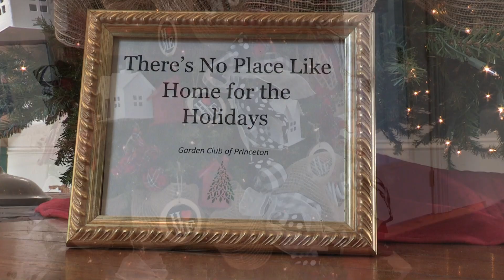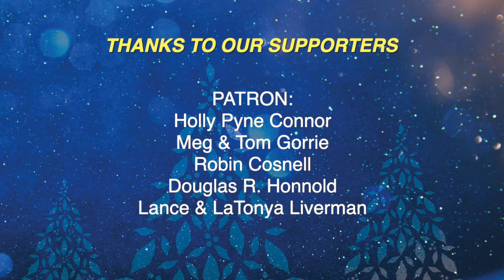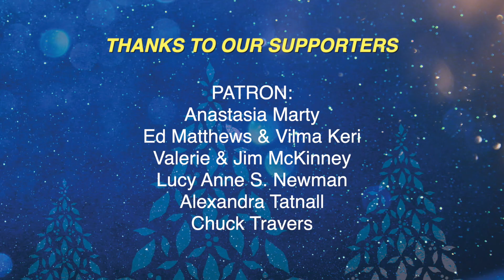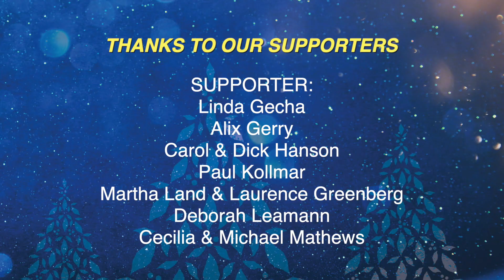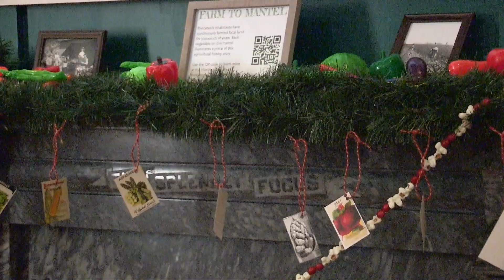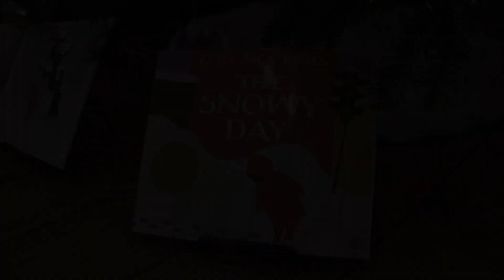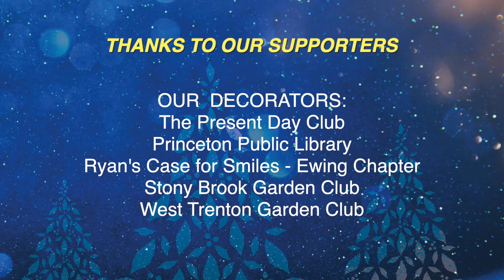Morven Museum & Garden Festival of Trees Virtual Tour 2020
Morven's Festival of Trees Virtual Tour, premiered at the 2020 Winter Wonderland party on 12/3/20, and features Thank you message to all of our Festival of Trees sponsors and supporters - Take a look!